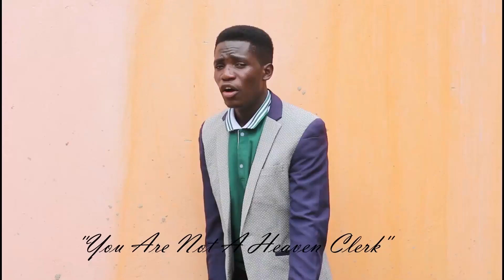BEST MIGHTY MOOYA SONGS You're not Haven Clerk - Best SDA ZAMBIAN MUSIC SONGS might mooyah songs PTP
latest zambian songs 2023
latest zambian hit songs
latest zambian songs
zambian latest gospel songs
latest zambian catholic songs
zambian music blog latest songs
latest zambian worship songs mp3 download
zambia new songs archives
zambian latest audio songs
latest zambian music audio songs
zambia new apostolic songs download
zambia new apostolic songs
ail latest songs zambian music
ail latest songs zambia music
latest song in zambia
latest zambian music blog
latest songs by zambian music
new zambian catholic songs
latest zambian songs download
zambian latest songs december
latest zambian gospel songs download
zambian latest video songs download
zambian tunes latest songs download
zambian drimz latest songs
zambian dancehall latest songs
latest zambian songs for 2023
latest songs for daev zambia
latest zambia songs everyone knows
latest zambia songs ever
test zambian gospel songs mp3 download
latest zambian gospel songs mp3
zambia latest song - google search
latest zambia gospel music
zambia latest gospel songs
new zambian gospel songs
new zambian gospel songs mp3 download
download latest zambian gospel songs
zambian new gospel songs
new zambian hot songs
zambia new hit songs
latest hit songs in zambia
zambian latest hip hop songs
latest songs in zambia
latest gospel songs in zambia
new latest songs in zambia
neo zambia latest songs
neo latest songs zambian music
zambian songs latest news
zambian music new latest songs
latest zambian praise songs
new zambian songs posted on zedpushup
zambian latest song on demand
latest songs of zambia
latest zambian wedding songs
new zambian worship songs
download latest zambian worship songs
zambian latest songs this week
latest zambian love songs
latest zambian songs mp3 download
zambian latest songs this month
latest songs zambian music
zambian tunes all latest songs mp3
zambian music latest songs mp3
aki na popo pa zambia latest songs
zambian music latest top 10
zambian latest songs to download
top 10 zambian latest songs
latest trending zambian songs
latest zambian music y celeb
zambian new year songs
roberto zambia latest songs
zambian latest songs mp3 download songs mp3
latest zambian sda songs
latest zambia music videos
latest zambian video songs
zambia latest video songs
new zambia music video
zambian new songs videos
download latest zambian music videos
latest zambia songs update
latest zambia songs uganda
download latest zambia songs
daev zambia latest songs
chile one mr zambia latest songs download
latest zambia songs jukebox
latest zambia songs juja
latest zambia songs jamii forum
kell cee zambia latest songs
chile one mr zambia latest songs
chile one zambia latest songs
zambia music latest songs download
most popular zambian songs
new latest songs of zambia
latest zambian songs
latest sda songs zambia
download all songs latest from zambia
best zambian gospel songs
best zambian sda songs
best zambian songs
download zambian sda gospel songs
sda acapella songs zambia
sda choir songs in zambia
sda choir songs zambia
sda gospel songs zambia